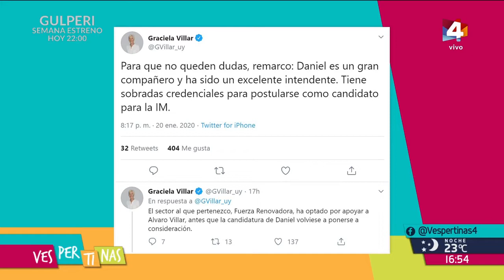Vespertinas - La danza Municipal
Se van definiendo las candidaturas a la Intendencia de Montevideo. Graciela Villar va a apoyar la candidatura de Álvaro Villar tal como lo había anunciado a su sector "Fuerza Renovadora" liderado por Bergara. Se bajaron Álvaro García y Pablo Ferreri. Daniel Martínez se suma a la candidatura por segunda vez, Carolina Cosse ya confirmó su postulación, siendo estos tres candidatos a presentar este viernes en el plenario del Frente Amplio.